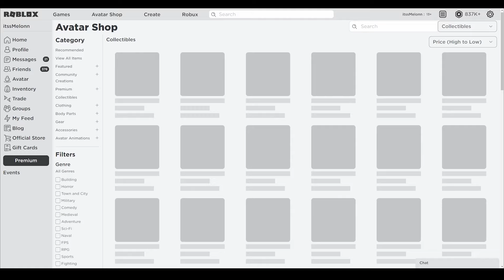Southwest Florida (OCTOBER 2021) CODES *HALLOWEEN* ALL NEW ROBLOX Southwest Florida CODES!